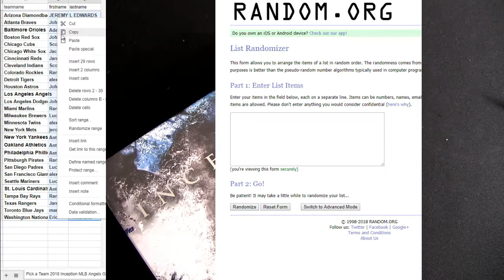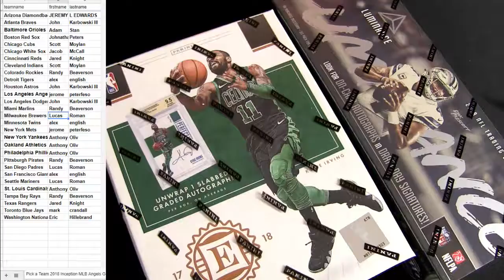18 Inception MLB #9